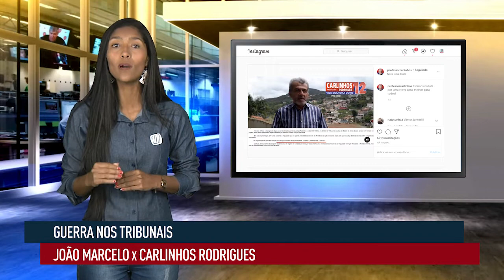TV Banqueta - Notícia da Hora - Quarta-feira - 21/10/2020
JOÃO MARCELO E CARLINHOS RODRIGUES TRAVAM UMA GUERRA NOS TRIBUNAIS